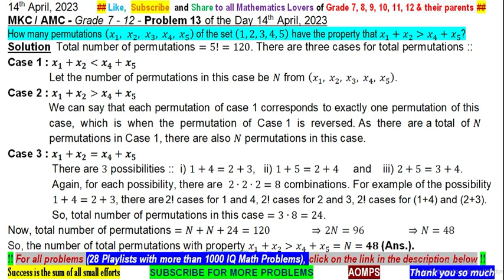How permutations (x_1,x_2,x_3,〖 x〗_4,〖 x〗_5 ) of (1,2,3,4,5) have x_1+x_2 is greater than x_4+x_5?